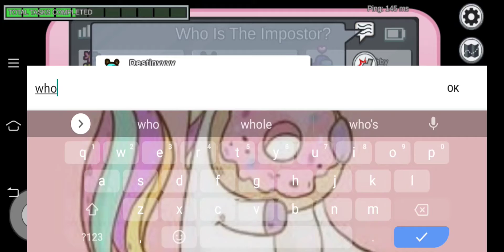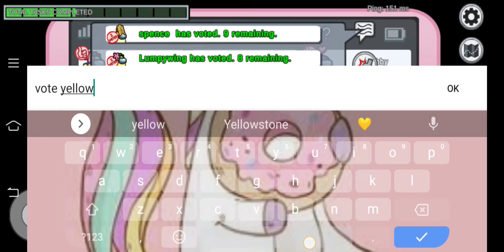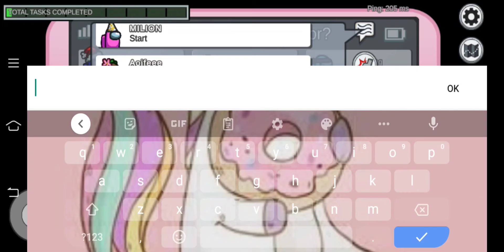I am playing among us |Learn with Nabiha